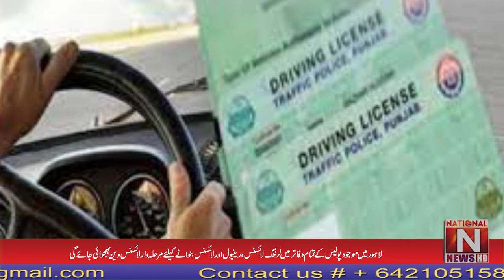Great decision regarding driving license (National News Nama)